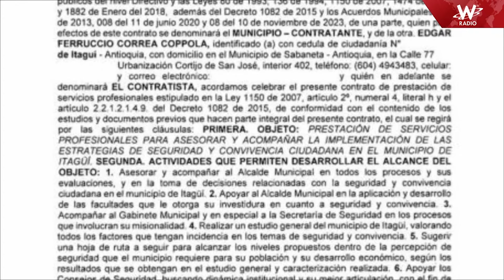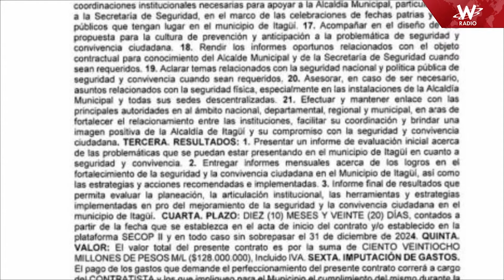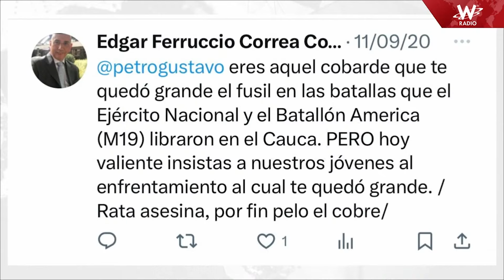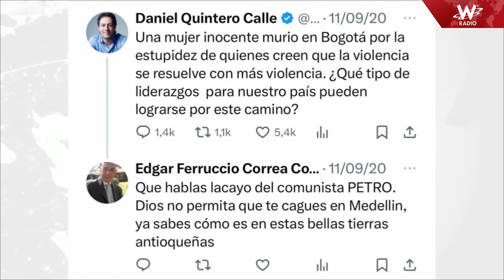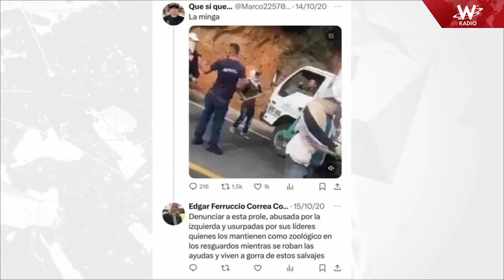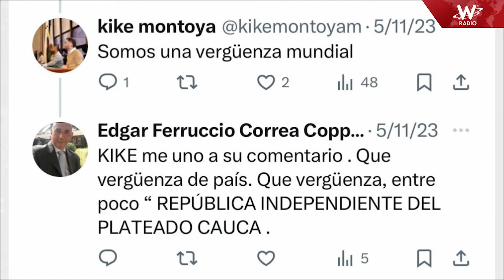¿Militar en retiro, mencionado en casos de falsos positivos, asesora a alcalde de Itagüí?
Un general (r) asesora en seguridad y convivencia a la Alcaldía de Itagüí, sin embargo, en una columna de opinión se reveló que el exoficial se ha autoproclamado como de ‘extrema derecha’ y en su cuenta de X ataca a quienes son de izquierda o protestan socialmente. Pero lo más grave es que fue mencionado dentro de los casos de ‘falsos positivos’.